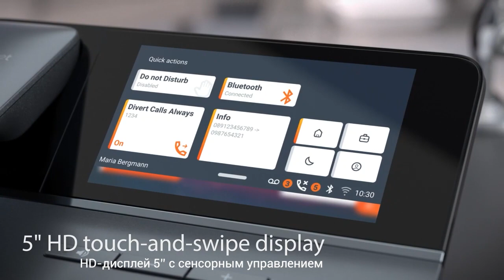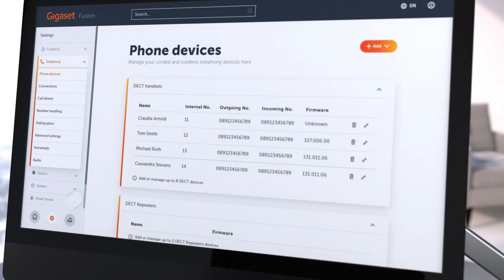Знакомьтесь с новинкой Gigaset: Fusion FX800W PRO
Ключевые характеристики:
• Громкая связь качества HD
• CATiq 2.0 (аудио)
• Датчик приближения
• ECO DECT через USB
• Подключение по USB 2.0 (DECT STICK)
• Подключение по USB Type-C к подставке для зарядки
• SUOTA через USB
• Стандартные перезаряжаемые батарейки ААА